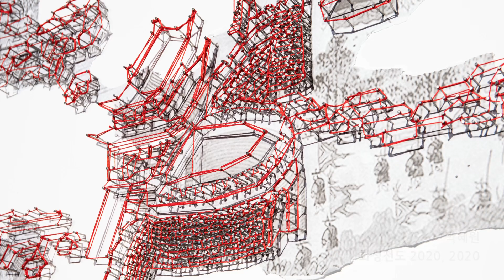[작가발굴프로젝트] SIMA FARM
2019 수원시립미술관
작가발굴 프로젝트 SIMA FARM, 참여작가 10명의 작품을
수원시립미술관 유튜브 채널에서 만나보세요.

작가발굴 프로젝트
'SIMA FARM' 은
수원에서 화성, 오산으로 지역을 넓혀
지역의 총 10명의 청년작가가 참여합니다.
[전시개요]
일시: 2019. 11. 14(목) - 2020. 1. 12(일)
참여작가: 고우리, 김아라, 윤성필, 이선호, 조현익
일시: 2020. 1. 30(목) - 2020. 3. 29(일)
참여작가: 고은주, 김지은, 문혜성, 박혜원, 정주희

전시장소: 수원시립아이파크미술관 3전시실